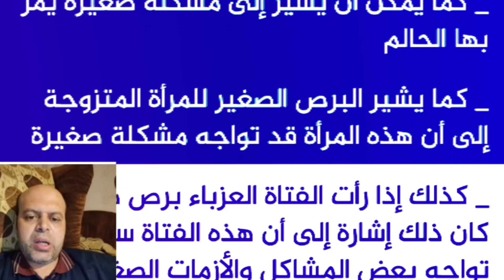تفسير حلم قطة تاكل برص في المنام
تفسير حلم قطة تاكل برص في المنام | محمود أحمد منصور